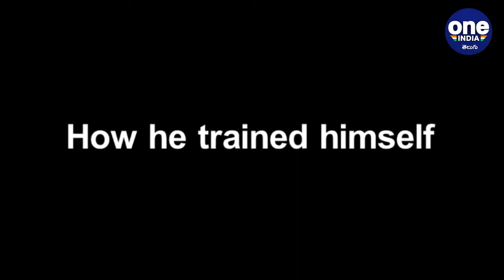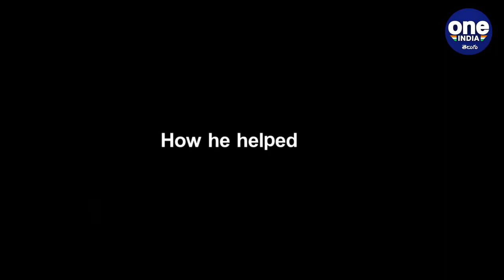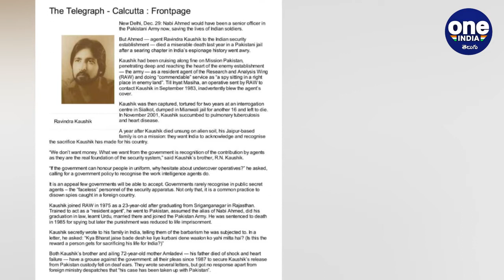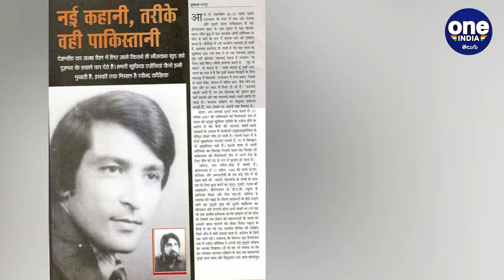India's Greatest Spy Ravindra Kaushik Incredible Story పాక్ ఆర్మీలో భారత Black Tiger|Oneindia Telugu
The Black Tiger’: True Story of RAW Agent Ravindra Kaushik

రవీందర్ కౌశిక్ (1952–2001) ప్రముఖ భారతీయ రహస్య ఏజెంటు. ఆయన మాజీ రా ఏజెంటు.ఇతనిని బ్లాక్ టైగర్ అని పిలుస్తారు.